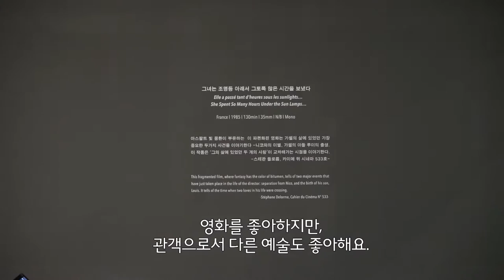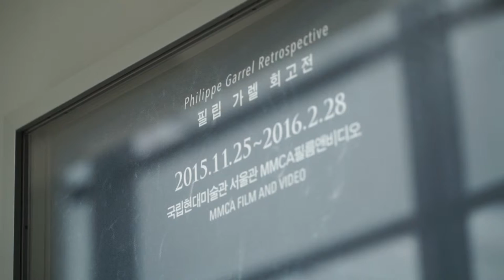Philipp Garrel - A Dazzling Despair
Exhibition film of Philipp Garrel - A Dazzling Despair (MMCA FILM AND VIDEO)

Philippe Garrel Retrospective & Exhibition - A Dazzling Despair
Host | National Museum of Modern and Contemporary Art, Korea
Period | 25 November 2015 ~ 28 Februray 2016